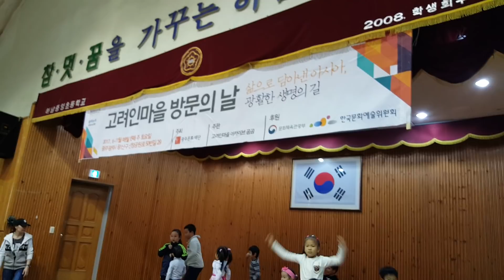광주고려인마을 -제7회 고려인의 날 행사 개최 2 (2017.11.11)